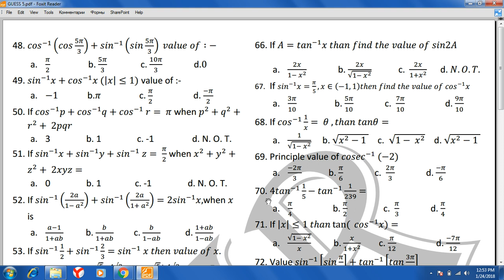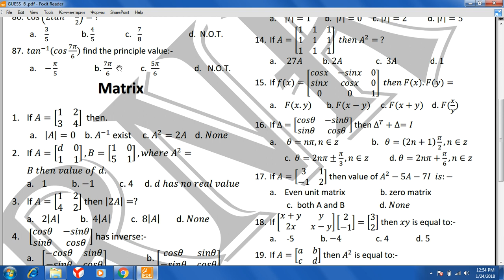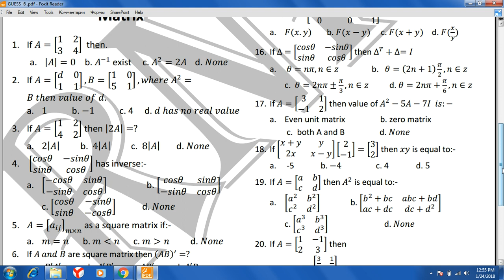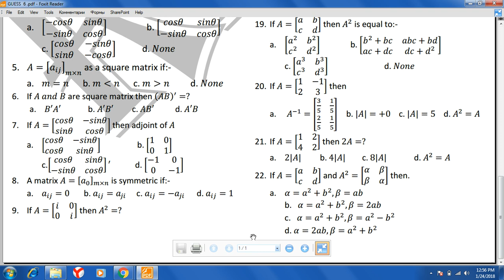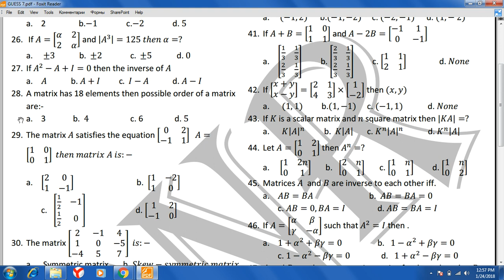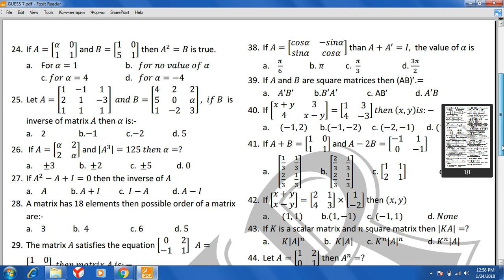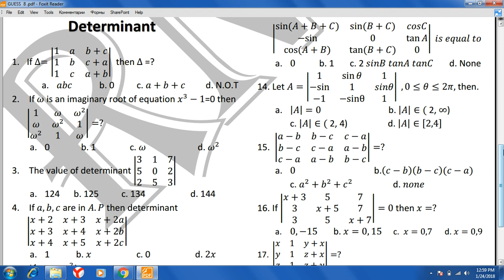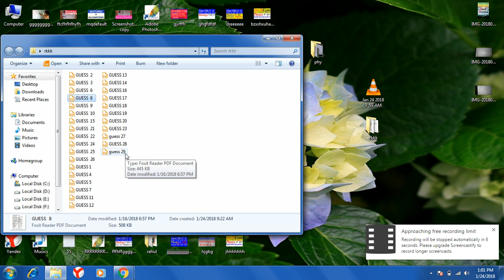CLASS 12TH IMPORTANT MATHEMATICS OBJECTIVE QUESTIONS FOR EXAMS PART-2